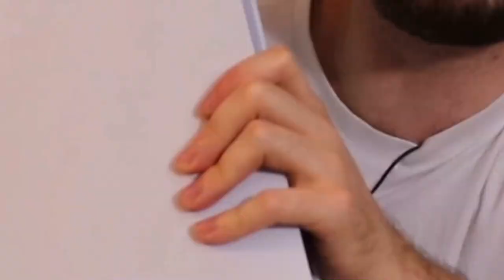LA PS5 EST À MOI !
C'est bon, j'ai récupéré day one ma PS5

Découvre mon livre
Code créateur Epic (à utiliser sur Fortnite et l'ensemble du epic store) : Kirby-54

Matos utilisé
Canon EOS 800D
Micro Rode videomic pro
Trepied Manfrotto
Fond vert